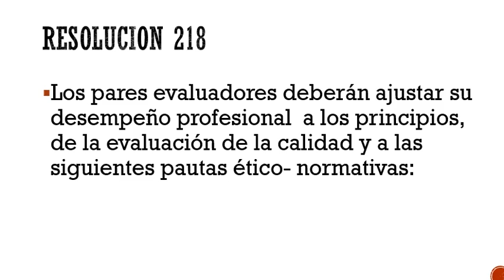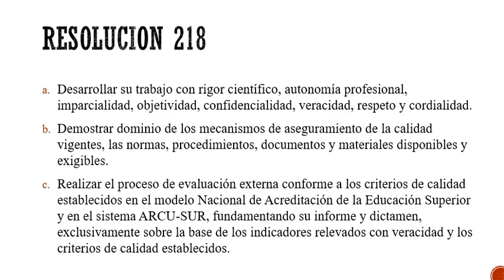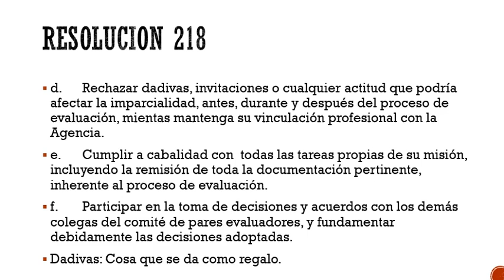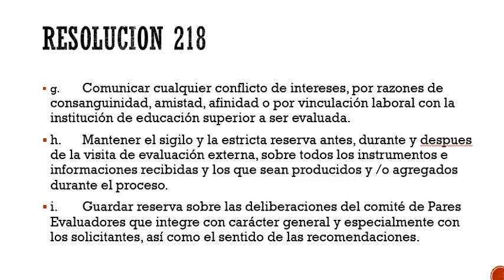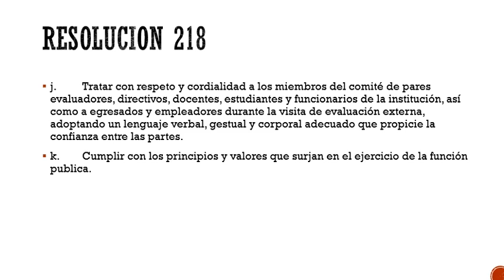RESOLUCION 218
La resolución 218 de la ANEAES, establece las pautas éticas para los pares evaluadores.